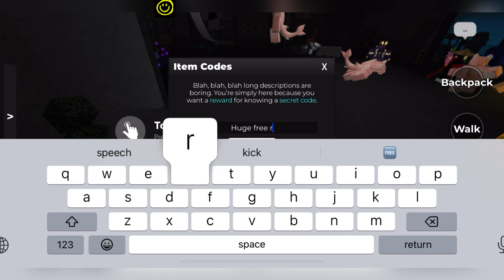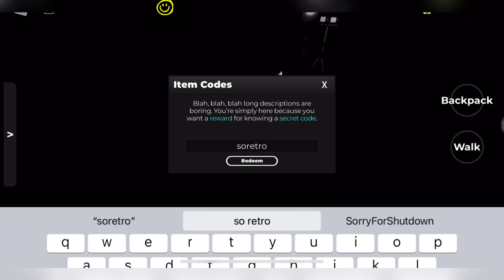🌺 Soretro 🌺 KAIJU PARADISE CODES 2024 - KAIJU PARADISE UPDATE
Easy Understanding For Viewers:
0:00 Intro
2:13 1st Codes
4:00 More Codes
7:50 End Screen

New and working codes of your favorite game are here, Watch it till the end and grab all new and working codes waiting for you.

Thanks